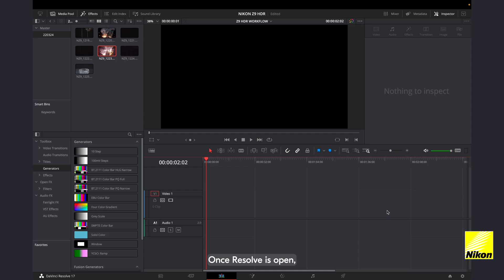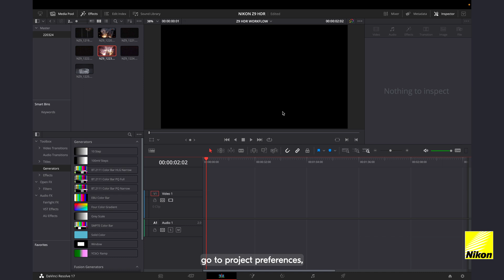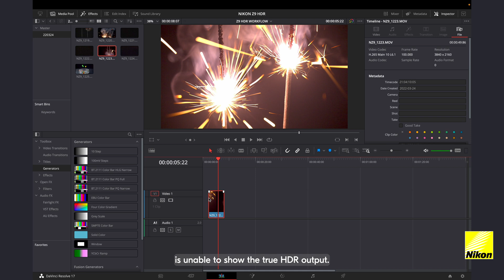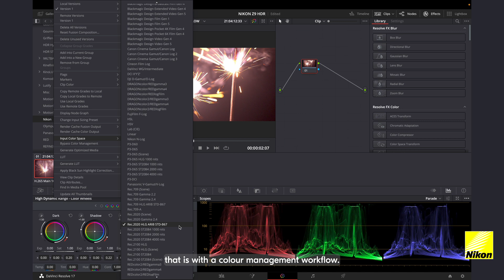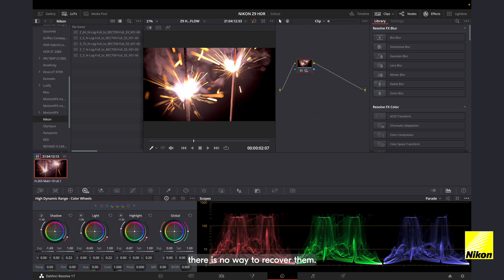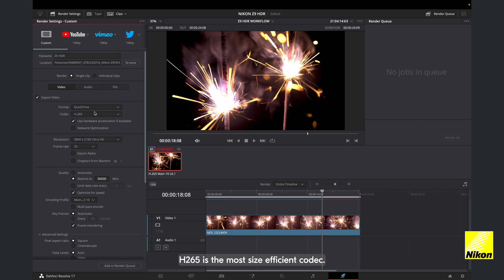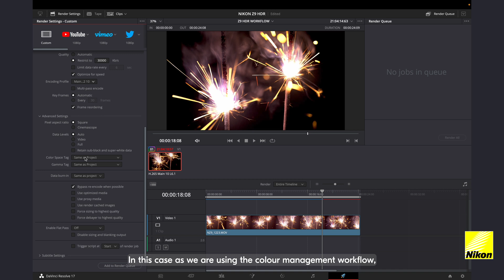The Next Generation Video Tools – HDR made easy with Z 9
The Z9 is capable of recording in multiple file formats, codec, bit depth and tone mode.

Taking it a step further in video productions, the Z 9 is also capable of capturing in HDR tone mode; allowing you to recreate image realism from the camera to what the eye sees in colours and in contrast between the brightest white and the darkest black.

For a start, you will require a HDR-capable screen such as one from the Asus ProArt series to be able to see, edit and deliver in HDR standard. Check out the step-by-step guide on setting up DavinciResolve for HDR production.